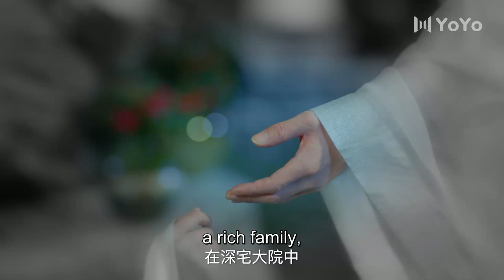[Multi Sub] You're really my son's father?! | Qing Luo EP 10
Drama Name: Qing Luo
Genres: Historical, Romance
Also known as: 清落

💕Cast:
Ye Xiu Xu - Liu Xueyi
Yu Qingluo - Wang Ziwei
Jin Liuli - Daisy Dai